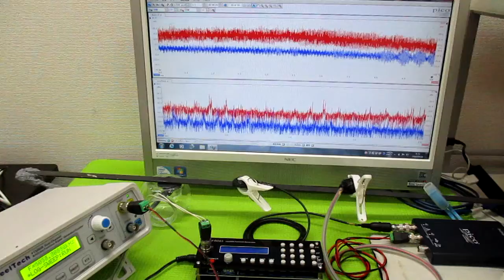対象物の振動モードに合わせた、超音波制御技術 ultrasonic-labo